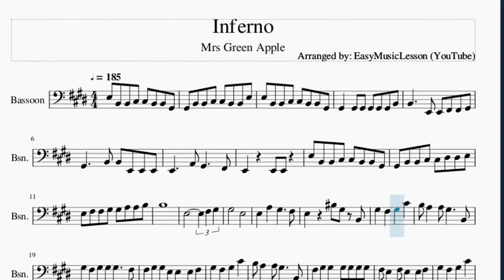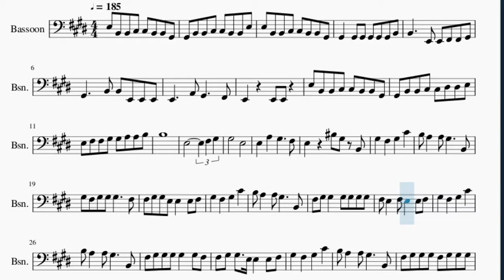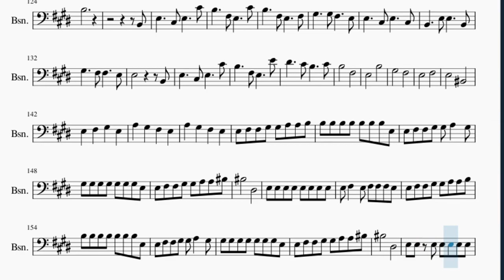Bassoon Sheet Music: How to play Inferno by Mrs Green Apple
Here is a sheet music/tab video on the song Inferno by Mrs Green Apple on the bassoon. A bassoon sheet music arrangement which is transposed to notes that are easily played by bassoon, for the song Inferno by Mrs Green Apple.

EasyMusicLesson2 teaches you to play the your favorite instrument, through well-arranged sheet music so that you too can learn how to play Inferno by Mrs Green Apple on the bassoon as fast as you can. A bassoon sheet music with backing tracks to help your play the song better.

Chords of Bassoon arrangement:
C# Min   B Maj   A Maj   E Maj   C# Min   B Maj   A Maj   E Maj
E Maj   E Maj   E Maj   C# Min   B Maj   A Maj   E Maj   C# Min
B Maj   A Maj   E Maj   E Maj   G# Maj   G# Maj   C# Min   A Maj
B Maj   G# Maj   C# Min   A Maj   B Maj   E Maj   C# Min   A Maj
B Maj   G# Maj   C# Min   A Maj   B Maj   E Maj   A Maj   E Maj
G# Maj   C# Min   A Maj   E Maj   B Maj   C Aug   C# Min   F# 7 Sus 4
B Maj   E Maj   B Maj   C# Min   A Maj   B Maj   E Maj   E Maj
G# Maj   G# Maj   C# Min   F# 7 Sus 4   B Maj   E Maj   B Maj
C# Min   A Maj   B Maj   E Maj   G# Maj   C# Min   A Maj   B Maj
E Maj   E Maj   E Maj   E Maj   C# Min   A Maj   B Maj   G# Maj
C# Min   A Maj   B Maj   E Maj   C# Min   A Maj   B Maj   G# Maj
C# Min   A Maj   B Maj   E Maj   A Maj   E Maj   G# Maj   C# Min
A Maj   E Maj   B Maj   E Maj   A Maj   E Maj   G# Maj   C# Min
A Maj   E Maj   B Maj   C Aug   C# Min   F# 7 Sus 4   B Maj
E Maj   B Maj   C# Min   A Maj   B Maj   E Maj   E Maj   G# Maj
G# Maj   C# Min   F# 7 Sus 4   B Maj   E Maj   B Maj   C# Min
A Maj   B Maj   E Maj   G# Maj   C# Min   A Maj   B Maj   E Maj
E Maj   E Maj   E Maj   C# Min   D Maj   B Maj   E Maj   C# Min
D Maj   A Maj   B Maj   F# Min   E Maj   A Maj   G# Maj   G# Maj
G# Maj   C# Min   A Maj   B Maj   G# Maj   C# Min   E Maj   A Maj
B Maj   E Maj   E Maj   E Maj   E Maj   C# Min   B Maj   E Maj
E Maj   A Maj   G# Maj   E Maj   C# Min   A Maj   B Maj   G# Maj
C# Min   A Maj   A Maj   B Maj   C# Min   E Maj   A Maj   G# Maj
C# Min   E Maj   A Maj   B Maj   C# Min   E Maj

Melody notes of Bassoon:
E3 B2 B2 C#3 C#3 B2 B2 G#2
G#2 B2 B2 C#3 C#3 B2 B2 E3
G#2   G#2 G#2 G#2 G#2 G#2 B2
B2     E2 E2 F#2 F#2 G#2
G#2     B2 B2 E2 E2 E2
E2     A2 G#2     F#2
E2     E2 E2
G#2 B2 B2 C#3 C#3 D#3 D#3 E3
E3 F#3 F#3 G#3 G#3 A3 A3 B3
B3
E3         F#3 G#3
G#3       E3
E3   A3   G#3     F#3
E3     C4 G#3 B2
G#3   F#3   G#3   C#4
B3 A3   A3 G#3     B2
G#3 F#3 G#3 G#3 G#3     F#3
F#3 G#3 G#3 E3 E3   E3 F#3
F#3 G#3 G#3   G#3 G#3 G#3 G#3
F#3 E3   F#3 E3   E3 F#3
F#3 G#3 G#3 G#3 G#3   G#3 F#3
F#3 G#3 G#3 G#3 F#3 G#3 G#3 G#3
C#4   B3   G#3   A3
G#3
G#2
E3     C#3 E3     C#4
B3     F#3 E3     C#4
B3     F#3 E3     F#3
G#3           B2
E3     C#3